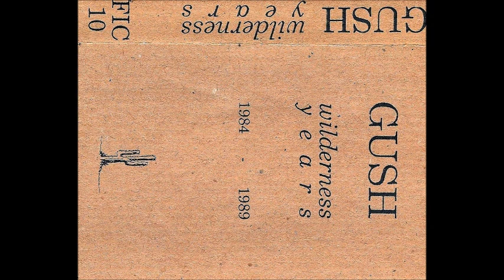Gush - Cradle Song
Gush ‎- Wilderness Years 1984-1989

1989